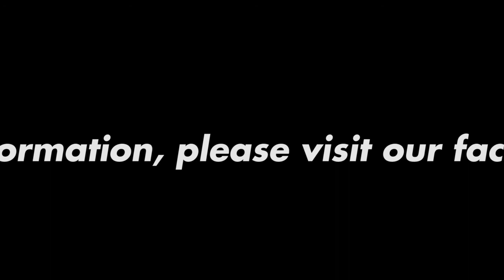The Rum Barons Trailer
My company, RGB Video Productions, along with creator/director Eric Ashliegh are involved in an exciting new short film, The Rum Barons. Please visist our Kickstarter site for more information on this Prohibition piece set in Philadelphia.